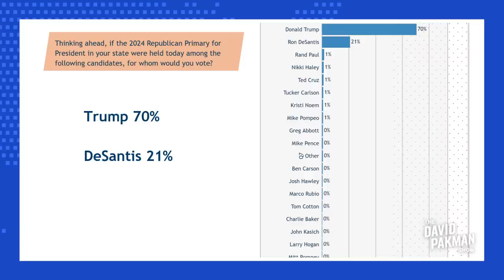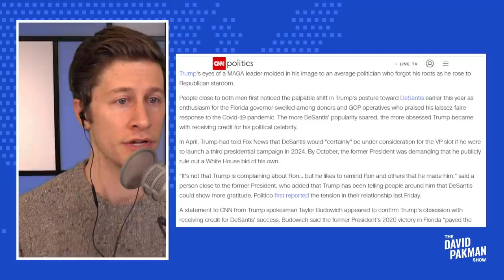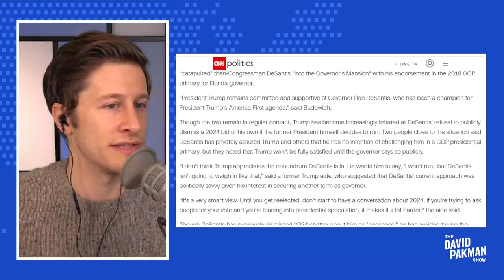Trump FURIOUS That Ron DeSantis is Getting More Popular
--Republican insiders reveal that Donald Trump is furious that Republican Florida Governor Ron DeSantis is growing more popular among Republicans

Leave a Voicemail Line: (219)-2DAVIDP